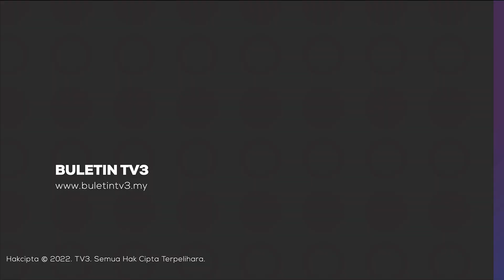HAJI 1444H | Agong, Permaisuri Selamat Tiba Di Madinah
Yang Di-Pertuan Agong Al-Sultan Abdullah Ri'ayatuddin Al-Mustafa Billah Shah dan Raja Permaisuri Agong Tunku Azizah Aminah Maimunah Iskandariah berangkat tiba di kota suci Madinah, Arab Saudi semalam.

Menerusi perkongsian dalam Facebook Istana Negara, pesawat khas yang membawa seri paduka berdua dan delegasi selamat mendarat di Lapangan Terbang Antarabangsa Putera Mohammad Abdulaziz jam 4 petang waktu tempatan atau 9 malam waktu Malaysia.